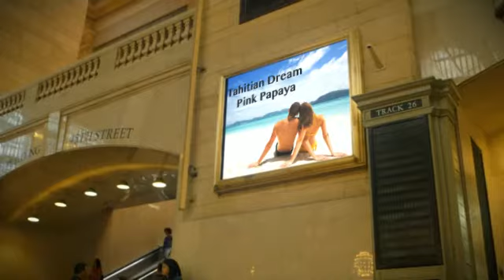Tahitian Dream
Dreamy vanilla and coconut cream touched lightly with delicate floral notes create an everyday escape for the senses.